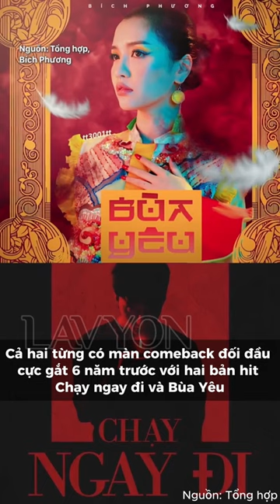Suboi gia nhập cuộc chiến với Sơn Tùng - Bích Phương: Người chiến thắng là ai? | LAVYON